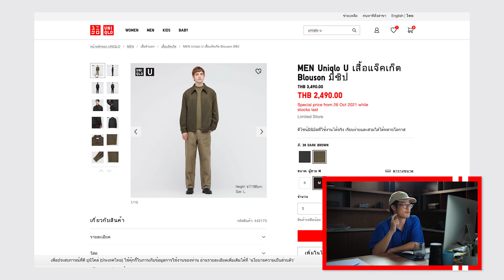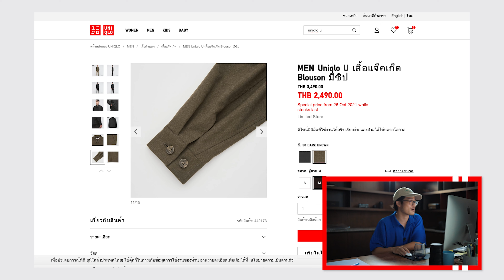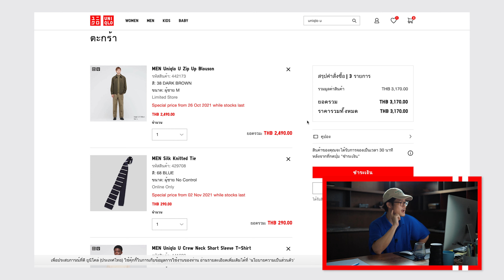Menswear Shopping EP.9 อยู่เฉยๆก็เสียตังช้อปปิ้งออนไลน์ Unbox + Try-on | TaninS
คลิปนี้ เป็นคลิปง่ายๆเลยทุกคน เนื่องจากผมจะช้อปปิ้งออนไลน์พอดี เลยถือโอกาสอัดคลิปให้ทุกคนดูไปด้วยเลยละกันครับ

วันนี้ลองช้อปยูนิโคลออนไลน์ดู ว่าส่งมาเป็นยังไง ส่งกี่วัน ของมาเป็นยังไงบ้าง มาให้ดูกันครับ

ใครชอบชิ้นไหนลองไปดูตามกันได้ครับ

Line: @taninswork (มี@)